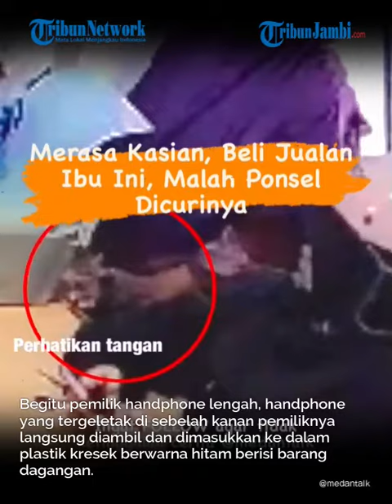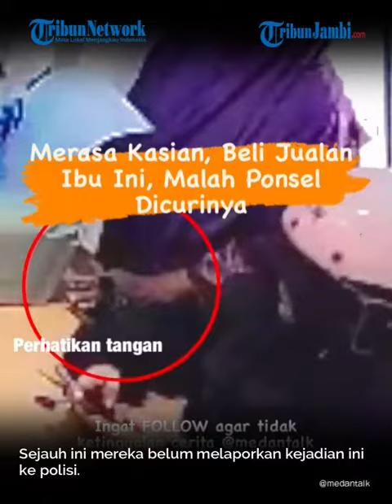Emak-emak Maling Hp Pelanggan Ekspedisi di Fly Over Jamin Ginting Medan, Pura-pura Jualan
Aksi seorang emak-emak dengan cepat mencuri handphone (HP) pelanggan ekspedisi di Fly Over Jamin Ginting Medan viral.